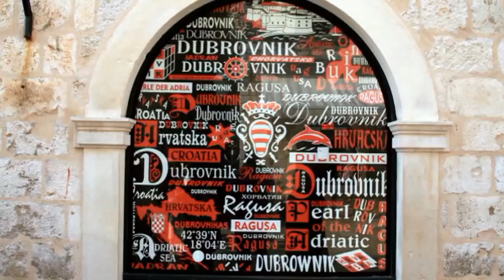h Croatie Dubrovnik